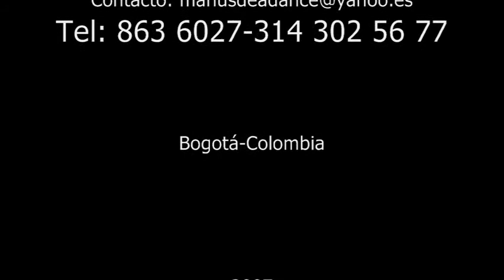Sita mujer tierra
Beca de creación,ritmos y tradiciones
del mundo.Secretaria de Cultura,Recreación y Deporte
2007 Bogotá Colombia
Manusdea Antropología Escénica